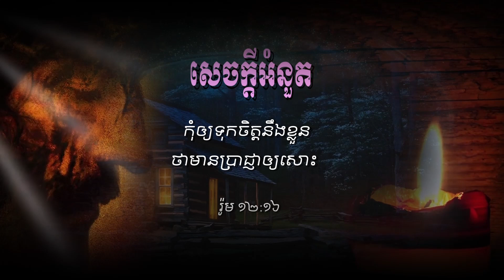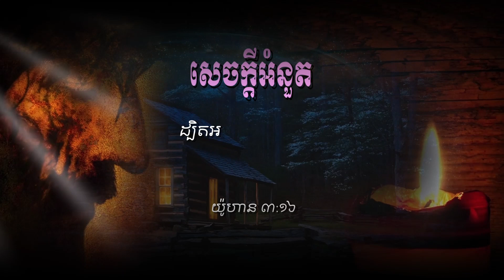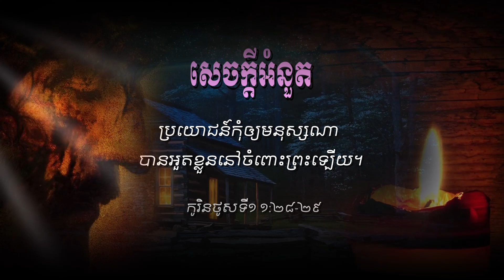ព្រះបន្ទូលខ្លីអំពី សេចក្ដីអំនួត!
កាល​ណា​កើត​មាន​សេចក្តី​អំនួត នោះ​ក៏​កើត​មាន​សេចក្តី​ខ្មាស​ដែរ តែ​ប្រាជ្ញា តែង​នៅ​នឹង​មនុស្ស​សុភាព។